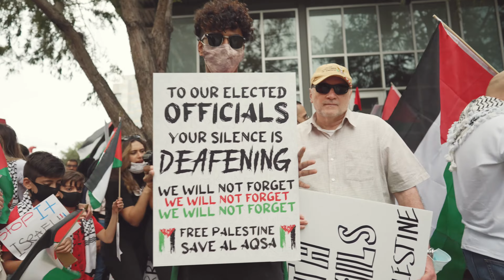Free Palestine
05/15/2021 - Thousands congregated upon downtown Houston to commemorate Nakba day, the day the state of Israel came to fruition. The scenes were one of harmony, jubilation and peace. The true soul of the chanting crowd were the mothers—they truly possessed a zeal that was just awe inspiring to witness.

Music is by the one and only legend, Bryn Jones aka Muslimgauze, who is one of the best kept secrets within experimental/IDM scene. The tune is titled "I Shall Sing Until My Land is Free" and as it suggests, this man's his entire discography caters to the Israel-Palestine conflict and other oppressed situations in the world. can you imagine this cause resonating so much with you miles away as you sit in England and not have any obvious connection that you devote your entire body of work to it? RIP Muslimgauze.